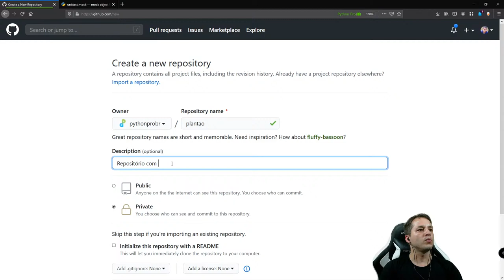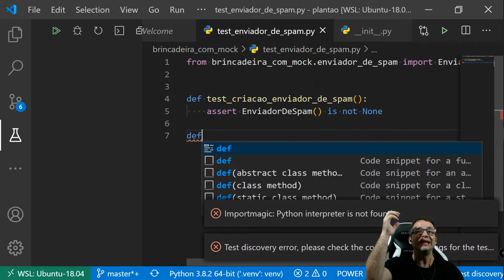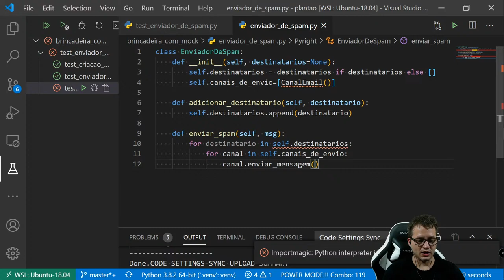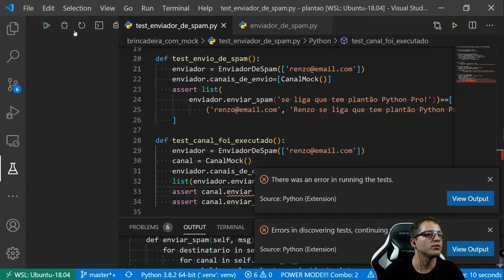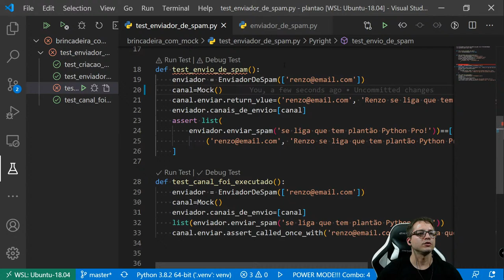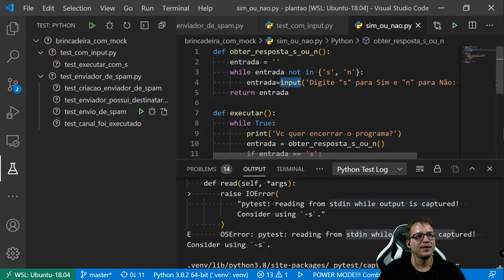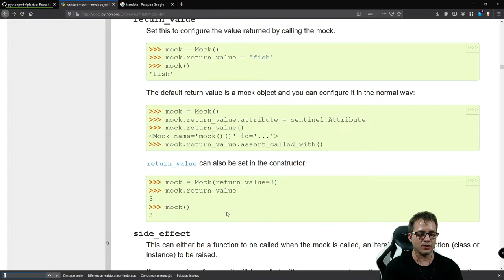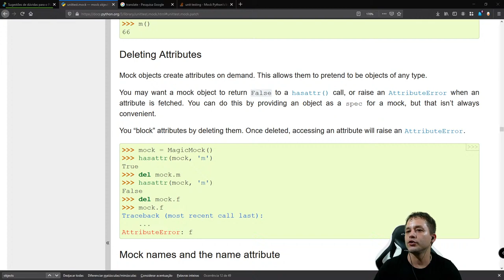Como funciona a maravilhosa biblioteca Mock do Python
Participe GRATUITAMENTE da 🚀JORNADA RUMO A PRIMEIRA VAGA 🤑 Um plano claro para você conquistar sua primeira vaga como programador em menos de 1 ano

💥 Participe da 🚀JORNADA RUMO A PRIMEIRA VAGA 🤑 Um plano claro para você conquistar sua primeira vaga como programador em menos de 1 ano, mesmo que você esteja começando do zero!

⚠️ Grátis Participe da 🚀JORNADA RUMO A PRIMEIRA VAGA 🤑 Um plano claro para você conquistar sua primeira vaga como programador em menos de 1 ano

🔴 Quer conhecer o caminho mais rápido para você conquistar sua primeira oportunidade como programador e iniciar uma carreira à prova de crise?